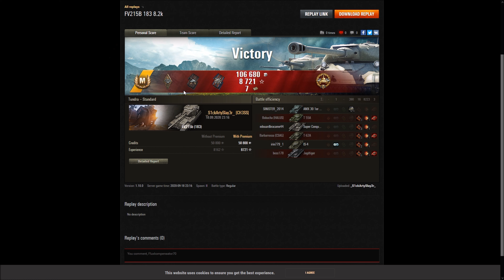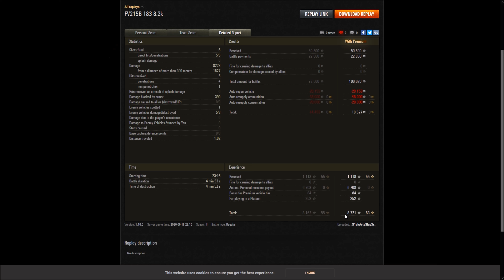FV215b (183) - Tundra - Panzerass - 8223 dmg - 3x goodbye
Gastreplay vom _S1ckArtySlay3r_ [CH3SS ] aus der Facebookgruppe W.o.T. Germany